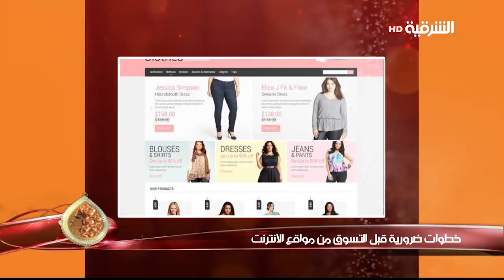كهرمانة 21-12-2017 | استطلاع من بغداد حول تجربة شراء الملابس من مواقع الانترنت